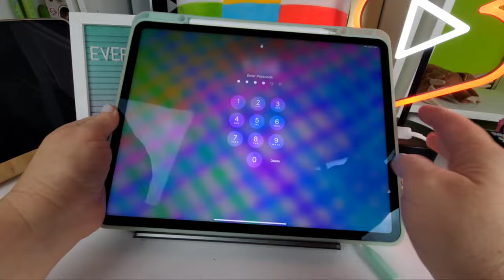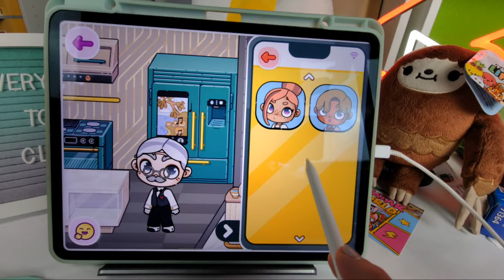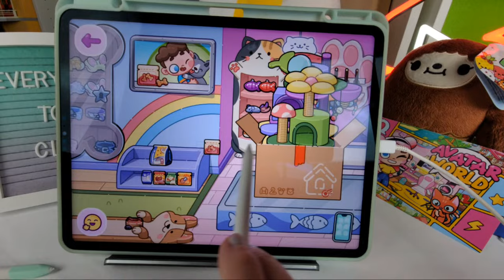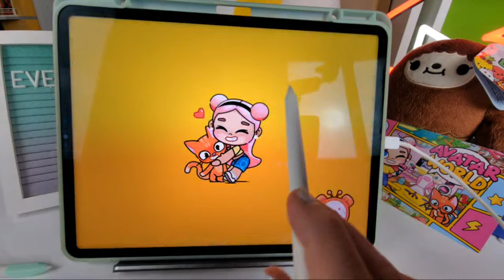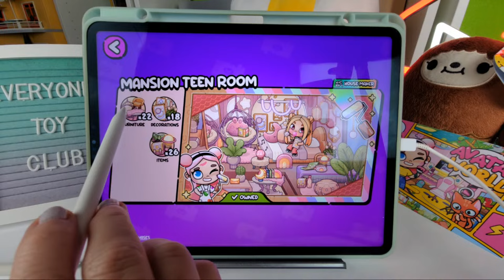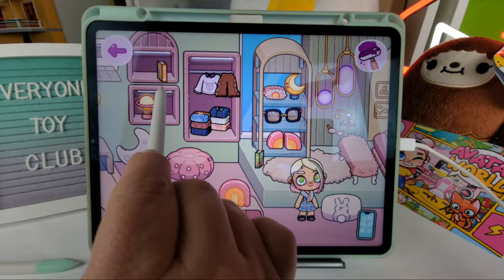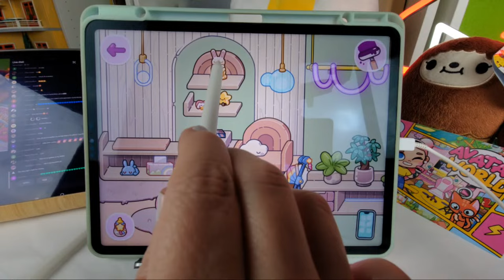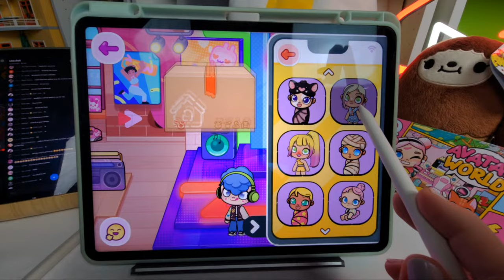Design My Mansion with Me! House Tour (Everyone's Toy Club)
Welcome to Everyone’s Toy Club❤️❤️❤️
Let us know what you would like to see from us!

OVERVIEW INFORMATION
Name: Toca Life World
Package: com.tocaboca.tocalifeworld
Publisher: Toca Boca
Category: Educational